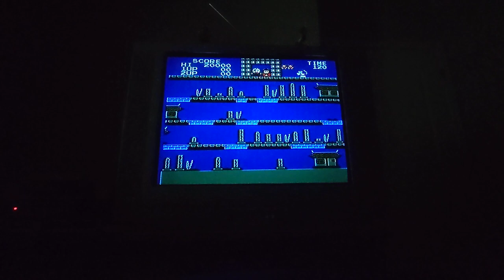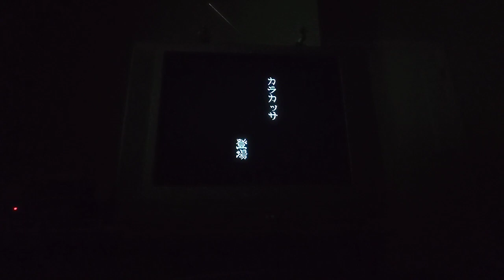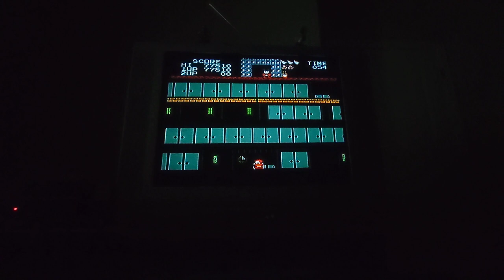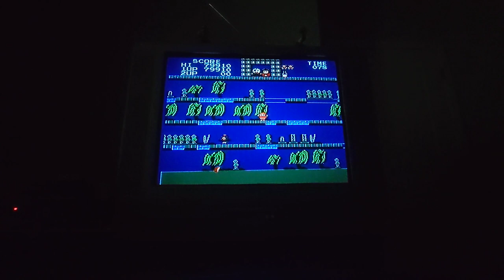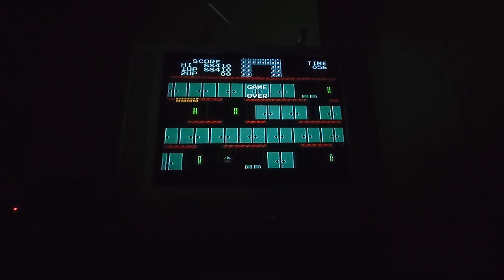Ninja Jajamaru-kun Famicom / NES CRT TV Playthrough asmr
Released 11/15/1985, Ninja JaJamaru-kun for Famicom is a Jaleco-made sequel to their Famicom port of Ninja-kun: Majou no Bouken. This game would never make it to the NES, although it would get an MSX and VS Arcade port. You play as JaJamaru, Ninja-kun's younger brother, who is trying to rescue Princess Sakura from the evil Catfish Pirate who has betrayed the ninja clan and is freely manipulating yokai for evil deeds. You are aided by a giant magical frog named Gamapa-kun, your shurikens, and a number of powerups. When you defeat a yokai, you can claim its soul for extra points. Ah, now I see why it never made it to the NES!

This game has a lot of charm in its 21 stages, and definitely builds on the first entry in fun ways. It feels like Jaleco took City Connection and cross-bred it with Ninja-kun. The music and level design mirror the former, while everything else mirrors the latter. I am eager to try the ports of this game as it really has some fun ideas. There is even a remake for the WonderSwan that is now on my list of games I need to play.

I am considering a playthrough to be beating the Hi Score. I played on an original NES with a Game Genie adapter (see Shorts) to allow for playing a Famicom cartridge. I am using a NES Advantage controller, RCA cables, and a Sharp X-Flat 27" CRT TV.